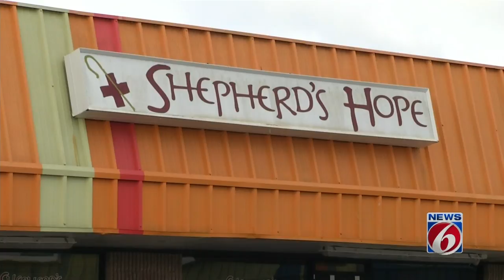"The Weekly" talks with Children's Trust co-chairman Dick Batchelor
The Children's Trust, which is led by longtime child advocate Dick Batchelor, is looking to generate $58 million for at-risk kids. Batchelor talks about how the tax would affect residents, what the money would be used for, and the concerns from the mayor.